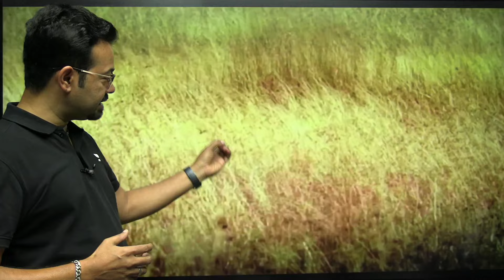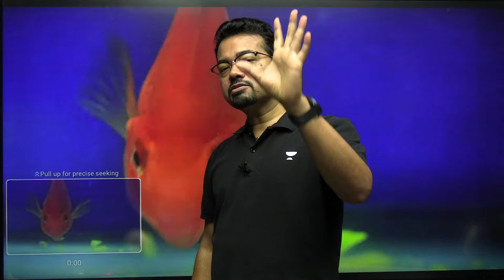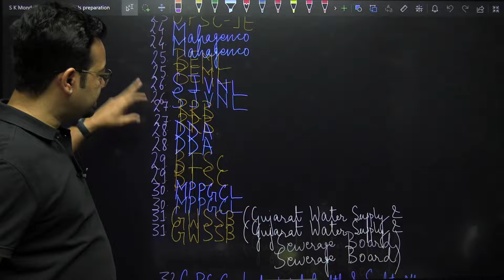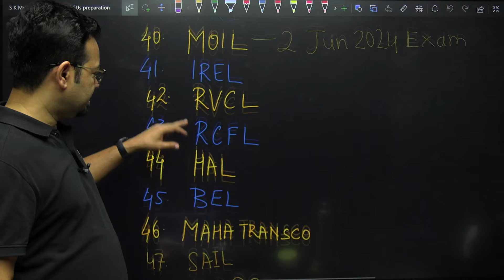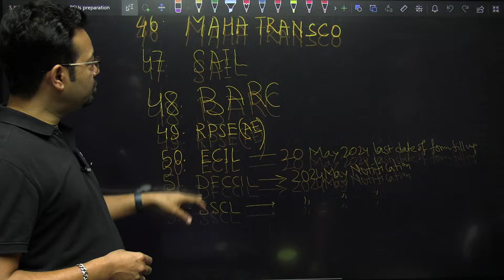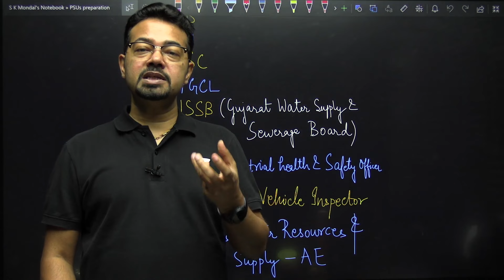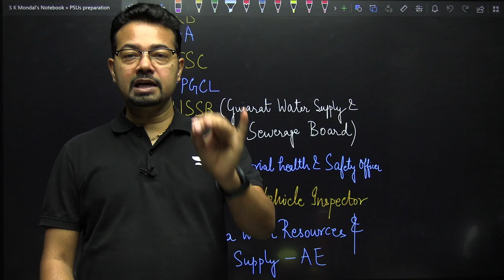बार बार FAILURE क्यों हो रहा है ? | Motivation | GATE | ESE | S K Mondal (Ex.IES)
Join S K Mondal (Ex. IES) as he addresses the common reasons behind repeated failures and provides motivational insights to help you overcome them. Learn strategies to stay motivated, improve your preparation, and achieve success in GATE and ESE exams. Don't miss this empowering session to boost your confidence and get back on track with S K Mondal's expert guidance.

➤ Offer valid till 25th May 2024
Hurry, Up !

🏅Monthly Scholarship Test for GATE 2025 on May 26th, 2024🏅
Hurry up !
1. Learn from your favorite teacher
2. Dedicated DOUBT sessions
3. One Subscription, Unlimited Access to Live Online Classes and Videos
4. Real-time interaction with best-in-class teachers
5. You can ask doubts in live online classes
6. Get home delivered printed notes on Iconic Subscriptions.
7. Download the videos & watch them offline